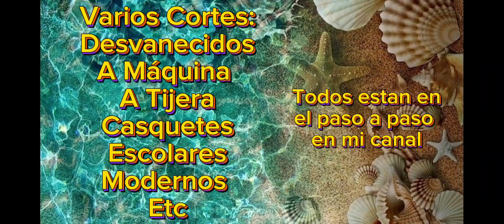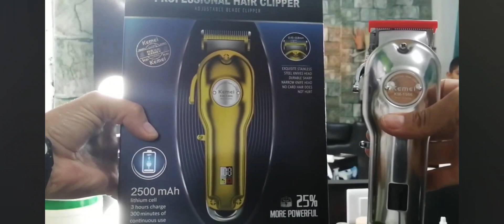Varios Cortes de Cabello para Hombres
Todos estos cortes de cabello estan el paso a paso y detalladamente en mi canal, te invito  a pasar
Saludos cordiales y bendiciones